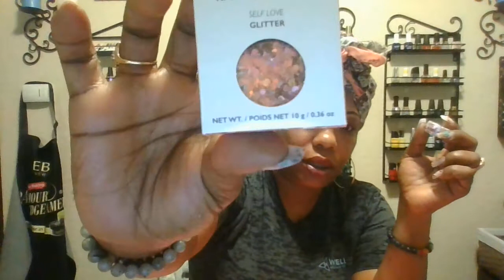Beginning of My nail Journey!!6/2019 started nail school!!!!queenbeenailhive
Beginning of My nail Journey! just started nail school!
video 2 of 3#queenbeenailhive